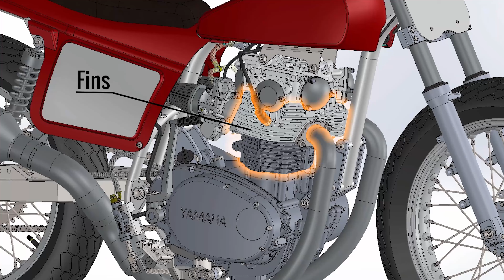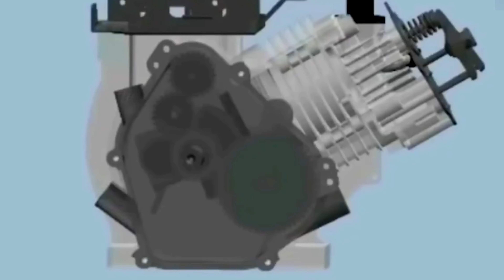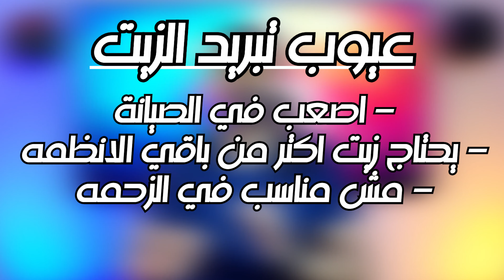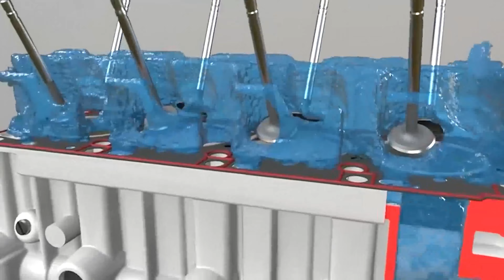الفرق بين تبريد الهواء والزيت والمياه في الموتوسيكل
الفرق بين تبريد الميه، الزيت، والهوا في الموتوسيكلات

لما بنتكلم عن الموتوسيكلات، من أكتر الحاجات المهمة هي تبريد المحرك. لأن الحرارة العالية بتأثر على الأداء وبتأدي لتلف في المكونات مع الوقت. فيه 3 أنظمة تبريد مشهورة: التبريد بالميه، التبريد بالزيت، والتبريد بالهوا. في الفيديو ده، هنعرف الفرق بينهم وإزاي كل نظام بيشتغل، ومميزات وعيوب كل واحد فيهم.

 أولاً: التبريد بالهوا
التبريد بالهوا هو أبسط وأقدم نظام موجود في الموتوسيكلات. الموتور بيتبرد لما الهوا بيتحرك عليه أثناء السواقة.

 ازاي بيشتغل؟
- المحرك بيكون معمول بتصميم يحتوي على زعانف (Fins) حوالين السلندر علشان تزود السطح اللي الهوا بيعدي عليه.
- كل ما الموتوسيكل بيجري، الهوا بيعدي على الزعانف دي ويسحب الحرارة بعيد عن المحرك.

المميزات:
1. بسيط، وده معناه تكاليف صيانة أقل.
2. مفيش قطع متحركة زي مضخات أو ريداتير، فبالتالي نسبة حدوث مشاكل أقل.
3. الوزن أخف من الموتوسيكلات اللي بتستخدم أنظمة تبريد تانية.

 العيوب:
1. التبريد مش فعال قوي في الأماكن اللي درجة الحرارة فيها عالية أو في السرعات البطيئة.
2. المحرك ممكن يسخن بسرعة في الازدحام أو لما الموتوسيكل واقف كتير.
3. الصوت أعلى بسبب تصميم الزعانف.

 ثانياً: التبريد بالميه
التبريد بالميه هو النظام الأكثر شيوعًا في الموتوسيكلات الحديثة خصوصًا في الموتوسيكلات عالية الأداء.

 ازاي بيشتغل؟
- الميه بتتحرك حوالين المحرك في قنوات مخصوصة.
- مضخة بتدفع الميه علشان تاخد الحرارة من المحرك وتوديها للريداتير.
- الريداتير بيكون قدام الموتوسيكل، ولما الهوا يعدي عليه، بيبرد الميه اللي راجعة للمحرك.

 المميزات:
1. تبريد فعال جدًا، حتى في السرعات البطيئة أو في الزحمة.
2. بيسمح للمحرك يشتغل بحرارة أعلى بدون مشاكل، وده بيساهم في تحسين الأداء.
3. المحركات بتبقى أقل ضوضاء بسبب غياب الزعانف.

 العيوب:
1. النظام معقد أكتر من التبريد بالهوا، فممكن تحصل فيه أعطال زي تسريب ميه أو مشاكل في المضخة.
2. وزنه أكبر بسبب وجود الريداتير والسوايل.
3. محتاج صيانة دورية لتأكد من مستوى الميه ونظافة النظام.

ثالثاً: التبريد بالزيت
التبريد بالزيت بيكون مشابه لتبريد الميه، لكن بدل ما تستخدم ميه، النظام بيستخدم الزيت اللي أصلاً موجود في الموتوسيكل لتزييت المحرك.

 ازاي بيشتغل؟
- الزيت بيتحرك حوالين أجزاء المحرك وبيمتص الحرارة.
- بعد كده الزيت بيتنقل للريداتير أو مبرد مخصوص علشان يفقد الحرارة للهوا قبل ما يرجع للمحرك.

 المميزات:
1. نظامين في واحد: الزيت بيزيت المحرك وفي نفس الوقت بيبرده.
2. أخف من نظام التبريد بالميه لإن الزيت موجود بالفعل في الموتوسيكل.
3. نظام أبسط من التبريد بالميه، لكن أكتر تطور من التبريد بالهوا.

العيوب:
1. التبريد مش فعال زي التبريد بالميه، فممكن يبقى مناسب أكتر للمحركات الصغيرة أو المتوسطة.
2. لو حصل تسريب في الزيت، ممكن يسبب مشاكل كبيرة في الموتور.
3. محتاج متابعة دورية لمستوى ونظافة الزيت.

 الخلاصة:
- **التبريد بالهوا**: بسيط وفعال في الظروف العادية، لكن بيسخن بسرعة في الازدحام أو الحر الشديد.
- **التبريد بالميه**: أكتر الأنظمة كفاءة للموتوسيكلات عالية الأداء، لكنه محتاج صيانة أكتر.
- **التبريد بالزيت**: حل وسط بين البساطة والكفاءة، لكنه مش بنفس قوة التبريد بالميه.

اختيار النظام المناسب ليك هيعتمد على نوع الموتوسيكل واستخدامك ليه. لو بتدور على أداء عالي وبتستخدم الموتوسيكل في ظروف صعبة، تبريد الميه هيكون الأفضل. أما لو الاستخدام عادي، التبريد بالهوا أو الزيت ممكن يكونوا كفاية.
دي النسخة اللي ممكن تستخدمها للفيديو. لو محتاج أي تعديلات أو إضافات، قول لي!
: لو لسا معملتش سبسكرايب فا اعمل من هنا

: فولو علي انستجرام من هنا بسرعة
ـــــــــــــــــــــــــــــــــــــــــــــــــــــــــــــــــــــــــــــــــــــــــــــــــــــــــــــــــــــــــــــــــــــــــــــــــــــــــــــــــ
: لو لسا معملتش سبسكرايب فاعمل من هنا

ـــــــــــــــــــــــــــــــــــــــــــــــــــــــــــــــــــــــــــــــــــــــــــــــــــــــــــــــــــــــــــــــــــــــــــــــــــــــــــــــــ
 له عمليه تبريد لانه السلندر ده ياه الانتاج ومش هيديني كفاءه التبريد المرجوع فنظام تبريد الهواء ده بكل بساطه نقدر نعرفه انه الهواء اللي بيخبط في جسم الموتور انت وماشي بالموتوسيكل وبالتالي يعمل على تبريده لكن نظام تبريد الزيت والميه يختلف تماما انظمه معقده شويه
وبتدي لك كفاءه اعلى النهارده فيلات هنتكلم عن الفرق بين تبريد الميه وتبريد الزيت وده عشان نفهم تكنولوجيا التبريد بشكل عام لو انت اول مره تشوفنا هاط لايك للفيديو واشترك في القناه ويلا نبدا بص كده مبدئيا تبريد الميه افضل من تبللموتور ومن ناحيه ثانيه بيسحب الحراره من الاجزاء دي وبيطلع بره الموتور من عيوب تبريد الزيت يا جماعه انه كفاءته مش عاليه لانه ما بيقدرش يتحكم في درجه حراره الموتور بنفس دقه تبريدا بسرعات منخفضه فنظام التبريد ده مش هيشتغل لانه ما فيش هابنتينا دي
لكن على الطرق تبريد او ميه خضراء وعاده بتبقى خليط من ميه وماده مضاده للتجمد وده عشان الشتاء الميه الخض وبعدين يوديها للرادياتير واللي بكل بساطه بيقدر انه يسحب الحراره دي ويطردها عن طريق مروحه هواء عشان كده النظام ده فعال قوي هيشتغل معاك لو انت واقف او متحرك او جوه المدينه او على الطرق السريعه المفتوحه وده افضل